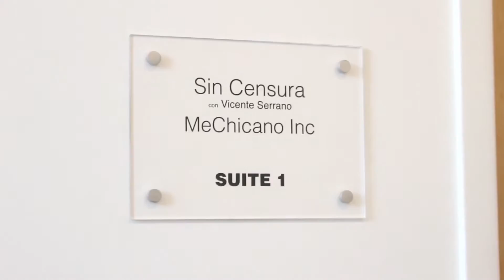Científicos mexicanos descubren como degradar plástico en 60 horas